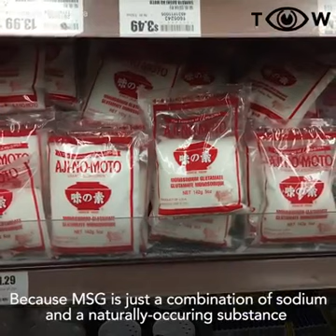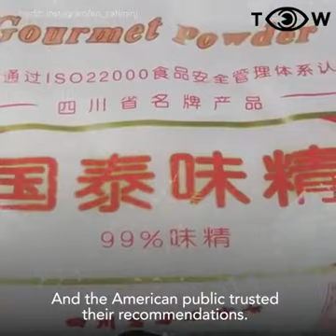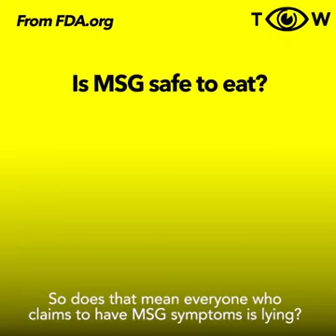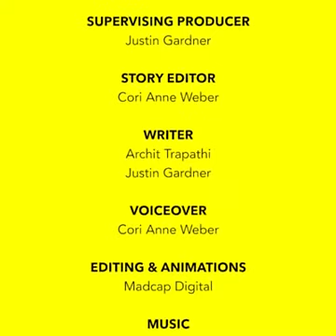MSG is not TOXIC